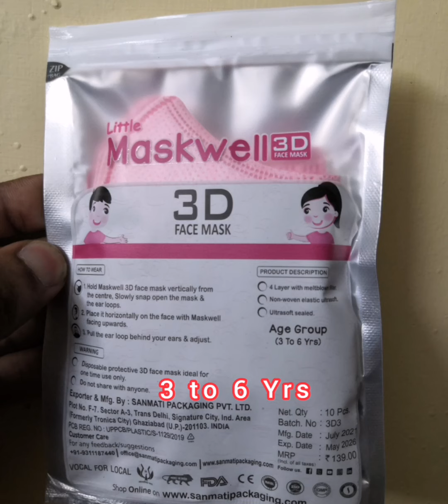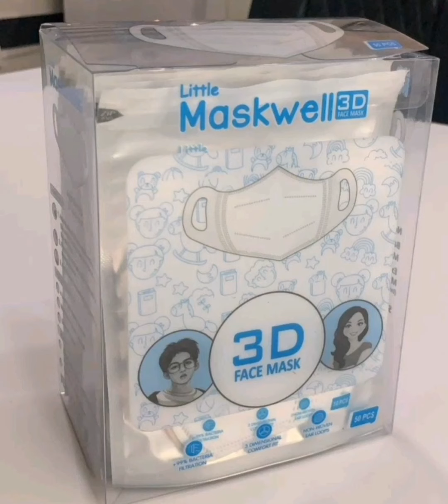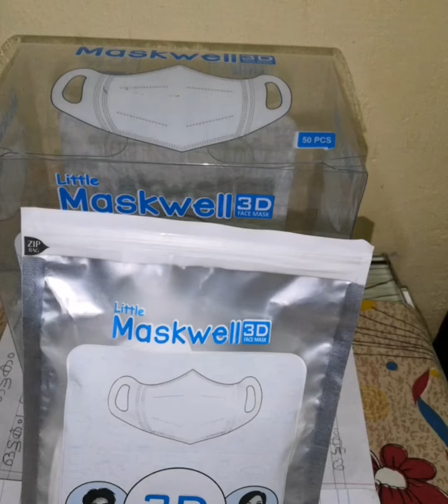3D Face mask for kids Review -Maskwell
ഇന്നത്തെ ഞങ്ങളുടെ വീഡിയോ മാർക്കറ്റിൽ ഇപ്പോൾ trend ആയിട്ടുള്ള Mask well കമ്പനിയുടെ 3D face mask നെ കുറിച്ചാണ്.
ഇതൊരു 4 Layer mask ആണ്. Melt Blown filter ആണ് ഇതിൽ ഉപയോഗിച്ചിട്ടുള്ളത്. ഉപയോഗിക്കാൻ വളരെ easy ആയ ഒരു mask ആണിത്.3-6,7-13 age വരെയുള്ള കുട്ടികൾക്കാണ് ഈ mask ഉപയോഗിക്കാൻ പറ്റുക.